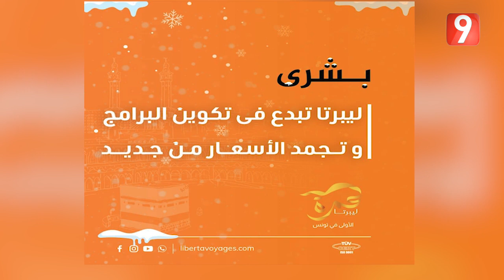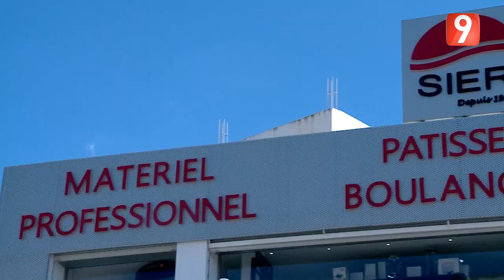El Matinale S05 EP50 P02